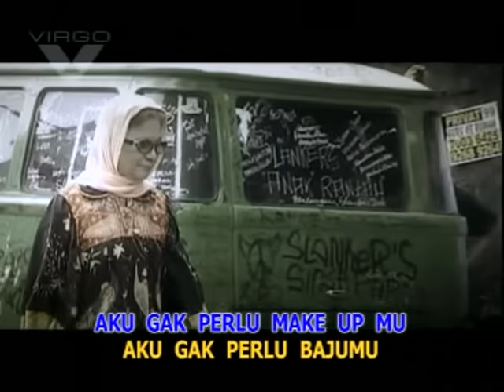Slank - Seperti Para Koruptor (Official Music Video)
Official Music Video from Slank ‘Seperti Para Koruptor’.

Slank is the biggest Indonesian rock band. It was founded in 1983 by teenagers in an alley street in Jakarta called Gang Potlot. The band are known for playing blues and rock music accompanied with political sociology lyrics.